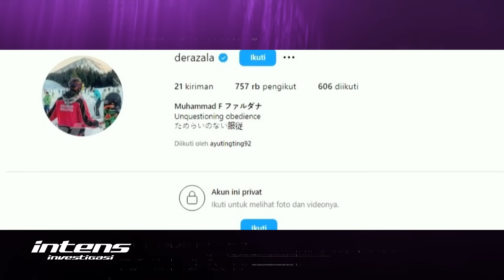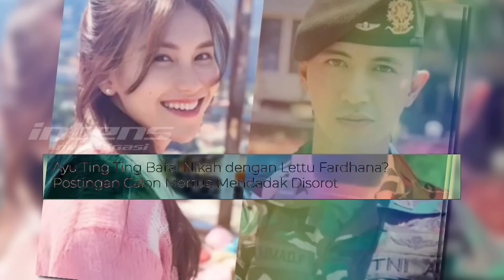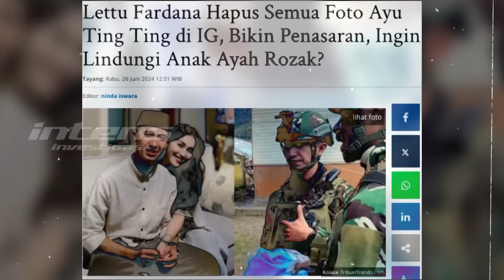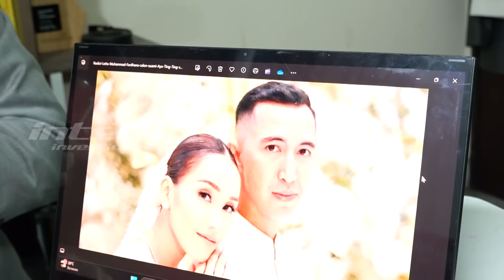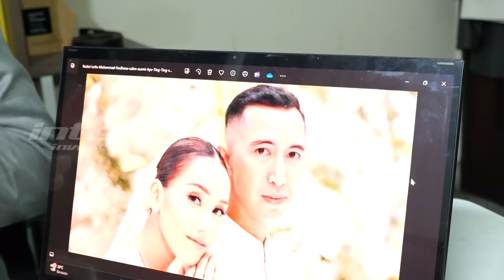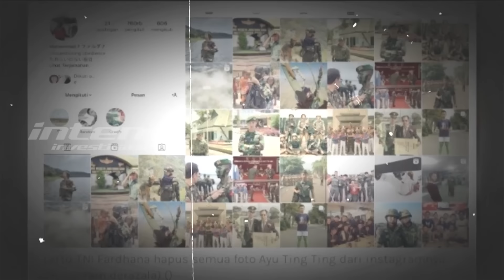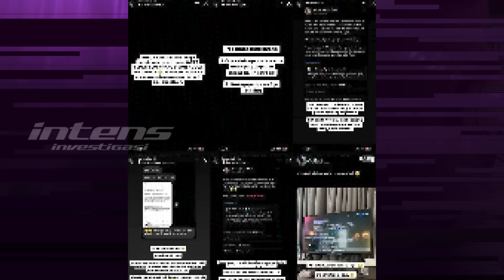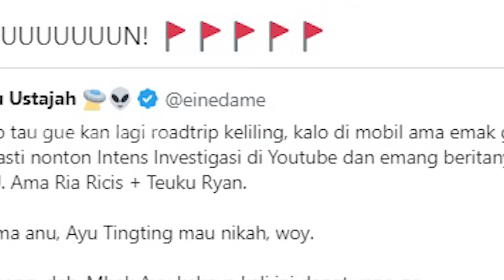Hard Gumay Diduga Telah Prediksi Hubungan Ayu & Lettu Fardhana | Intens Investigasi | Eps 3960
Hubungan Ayu Ting Ting dan Lettu Fardhana diduga kandas lantaran Lettu Fardhana kini diketahui telah menghapus foto kebersamaan dengan Ayu, termasuk foto saat mereka melangsung pertunangan pada tanggal 4 Februari 2024 lalu. Dan  jika menelisik kebelakang hal tersebut sudah diprediksi oleh Hard Gumay saat dirinya menjadi bintang tamu di acara podcast Ricard Lee.

Dimana kala itu Hard Gumay mengatakan ada harapan ekspektasi yang tidak tercapai dari Ayu Ting Ting di tahun ini. Tidak hanya Hard Gumay, Ki Kusumo juga melihat kalau hubungan Ayu dengan Lettu Fardhana juga sedang dilanda masalah. Benarkah karena tidak bisa menemukan titik temu dari keinginan yang berbeda akhirnya membuat hubungan mereka diduga kandas?

Sedangkan Coach Yudi juga ikut membaca wajah Ayu dan Lettu Fardhana dari mata keduanya. Coach Yudi melihat bahwa mata keduanya memiliki kelebaran yang berbeda,  mata Lettu Fardhana lebih turun dan lebih kecil. Hal tersebut menunjukan bahwa Lettu Fardhana tidak terlalu banyak mengandalkan emosi, sedangkan Ayu lebih banyak mengandalkan emosi.

Benarkah dari perbedaan itu akhirnya menimbulkan konflik? Dan benarkah juga menurut Coach Yudi, Ayu dan Lettu Fardhana bukanlah pasangan yang cocok?